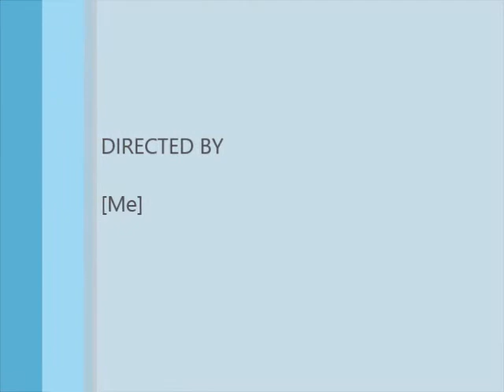Cuba Beach walking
A walk on the Beach